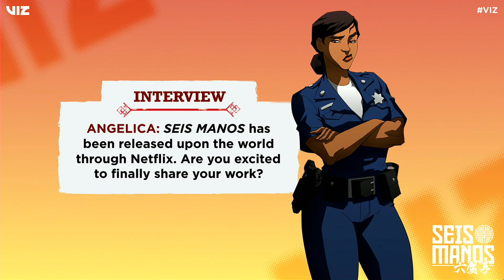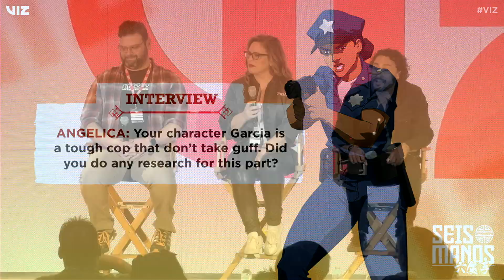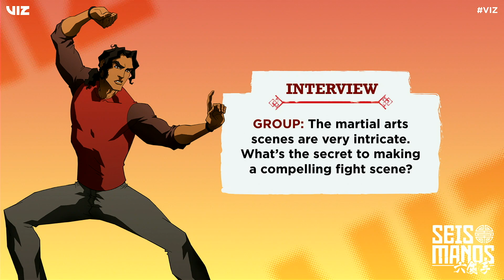Seis Manos Q&A Panel | New York Comic Con 2019 | VIZ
Angelica Vale, Mike Colter, and Alvaro Rodriguez talk to fans at New York Comic Con 2019 about the new Netflix series, Seis Manos!